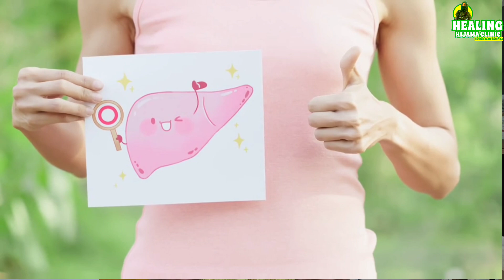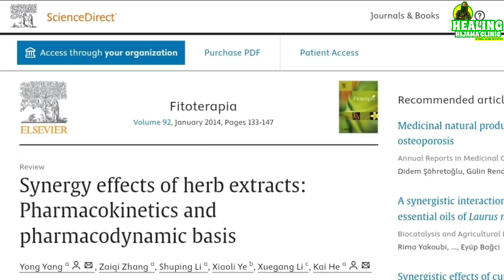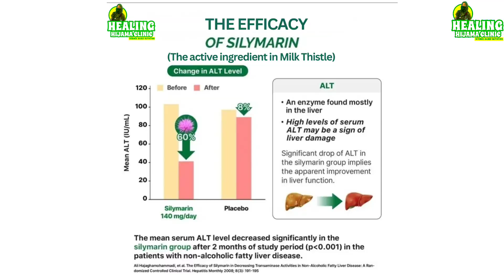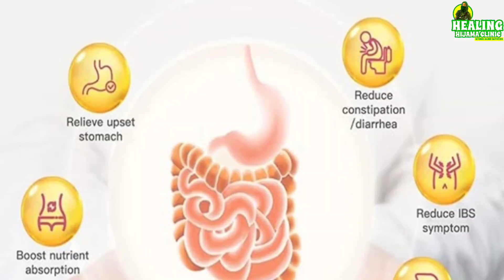COMPREHENSIVE LIVER DETOX ! 6 POWERFUL HERBS YOU DIDN'T KNOW– INCREDIBLE BENEFITS REVEALED !DR ASMA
👉 Want to detox your liver naturally? In this video, I’ll share my special liver detox tea recipe using 6 powerful herbs you might not be using yet! These herbs have incredible health benefits and can help your liver perform at its best! Keep watching to discover how you can make this tea at home and feel the difference! 💪🌿

🟢 Watch till the end for a BONUS tip on how to get the maximum benefits from these herbs!

Time Stamps
00:00:00 Introduction
00:01:25 Synergy
00:02:07 Ingredients
00:06:10 How to use?
00:06:50 Precautions
00:07:23 Who can take

🛒 Ready to kickstart your keto journey?

Stay updated with our healthy healing remedies, live Q&A sessions, and more by joining our Facebook group: